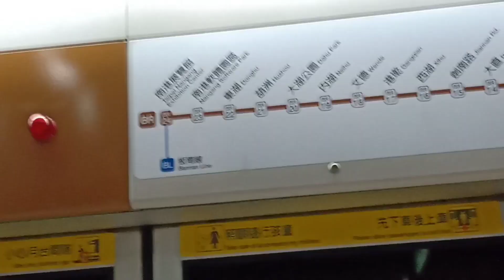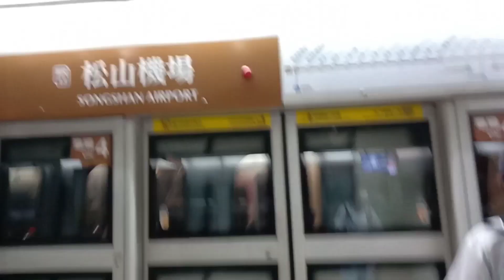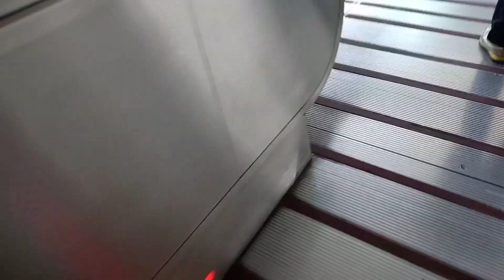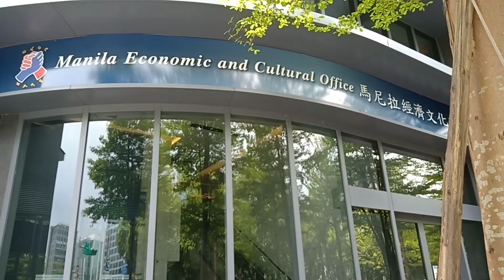Nagkuha Ako Ng Passport my Bago aking na Meet na Pinay/@Mhellanzfamilyvlog0225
Nagkuha Ako Ng Passport my Bago akong na Meet na Pinay